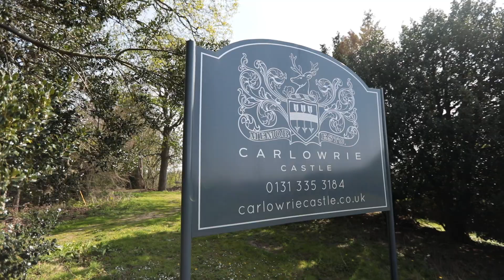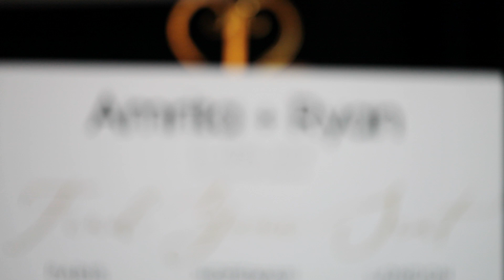Carlowrie Castle wedding video highlights edit - Amrita and Ryan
See for yourself Amrita and Ryan’s wonderful day we film as Carlowrie Castle wedding videographers.

This short film is created by taking our favourite ‘best bits’ from the feature-length video and condensing everything down into this highlights edit.

We can include a highlights edit with most of our feature-length wedding films.